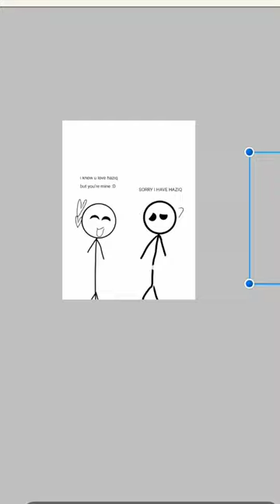STAY AWAY FROM HER!!!🤬🤬